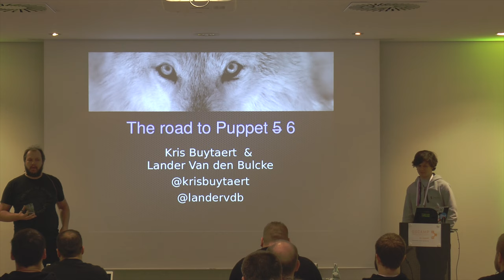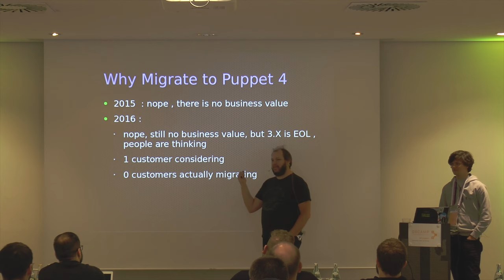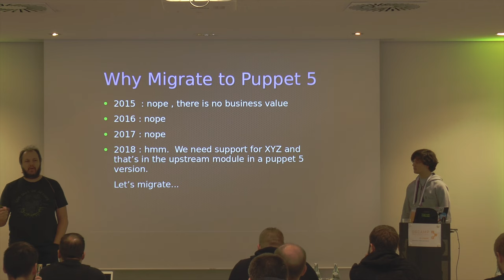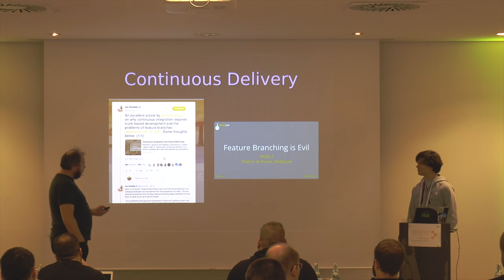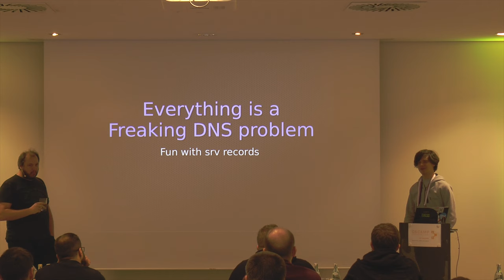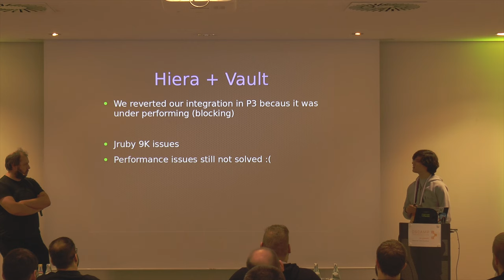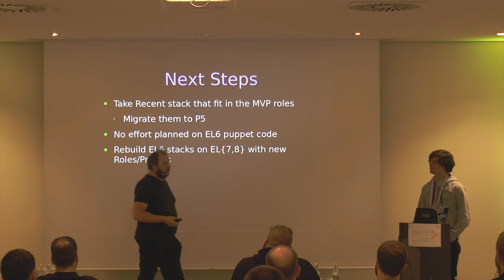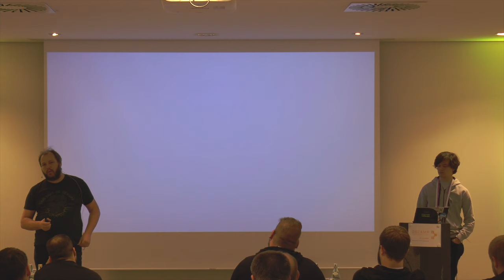OSCamp 2018 | #2 Puppet: Migrating to Puppet 5, the War Story by Kris Buytaert / Lander v. d.Bulcke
Languages Live.. so does puppet .. infrastructure as code development is not done till your last vm has been decomisioned.
So the language evolved .. and we knew that eventually we'd need to follow also. We got stuck on Puppet 3 for a looong time... but at some point we had to flip the trigger.
Was it the right moment ? Was it to early ? Was is too late ?

This talk will document the journey of migrating a large and varying number of puppet trees to Puppet 5. It will discuss our initial strategy (automate all the things)
how we pipelined the trees. Our initial struggles.. the different stages of migrations with multiple stacks around and how to tackle running multiple production PuppetDB instances, while still trying to have a coherent view of our infrastructure . We'll also discuss moving from Mcollective to Choria , upgrading Foreman